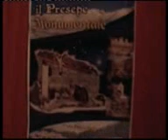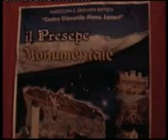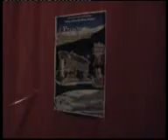Presepe monumentale Leonforte (1)